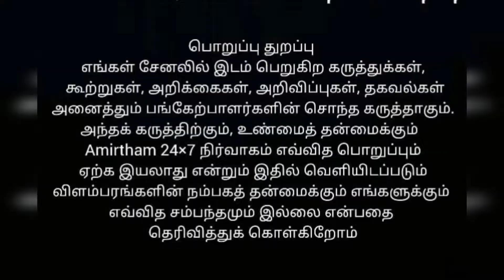இஸ்லாமிய திருமண சட்டம் என்ன சொல்கிறது தெரியுமா????